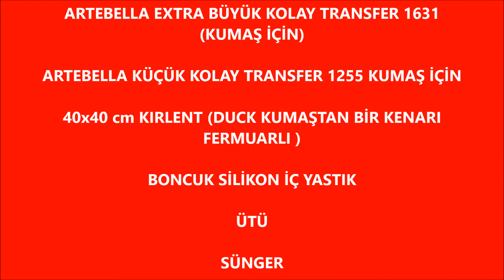Artebella Sizde Yapabilirsiniz Kumaş Setleri "Laleli Kaftan" İsimli Kırlent Projesi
Artebella Kırlent Projelerinden Laleli Kaftan  Set